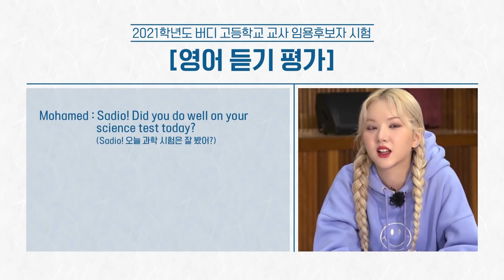eunha being a baby on gfriend buddy school